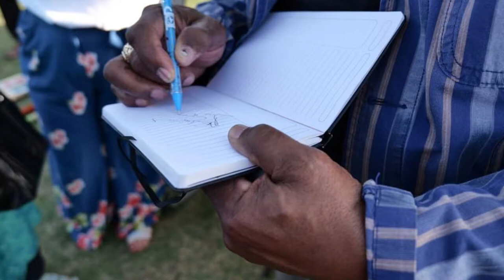2022 LECA: Our Honorable Chief Guest Dr. Desmond Haynes during the Final Match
Dr. Desmond Haynes and his lovely wife Elen spent time in the city of Little Elm during the inaugural tournament… here are some quick bytes from the field!